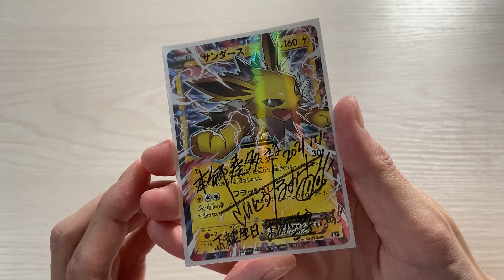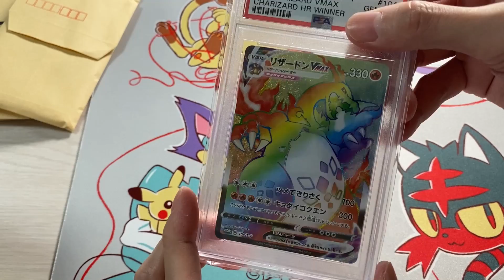【衝撃】素敵な誕プレを貰ったので紹介します【本郷奏多の日常】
「スタチュウ！キミに決定するぜ！」でおなじみのポシェットモンスター。
ポシェットの中には、夢と希望と保険証が詰まっているらしいです。
バトルでケガをした時も、保険がきけば安心ですね！